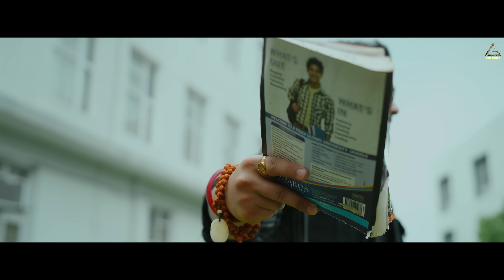HE Vo Marda Ka Mard : Rawme Hooda | Pranjal Dahiya | Haryanvi Song 2024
Title : HE
Singer/Lyrics/Composer : Rawme Hooda
Female Lead : Pranjal Dahiya
Editor/Grade : Raj Ghumaan
Video by : The OGzs
Director : The Sandeep
MD : Manoj Rajput
DOP : Sagar Rathour
Creative Editor :  Amrinder Singh Gill
Line Producer :  Karann film Production
Production Manager :  Aditya Sharma
Production Asst :  Billa Sandhu
Costume : Arzoo Creations
Hair : Harry & Manya
Makeup : Talib Ansari
Casting : MH casting (Monika Hans)
Coordinater : Abhisek
Camera : Saya films (Vishal sharma)
Spot Team : Jeetu & Amar
Project by : Harrie Dhiman
Project Management by : Scope Entertainment
Digital Promotion : Gem Digital
Producer : Rao Inderjeet Singh

HE Lyrics :

Ankhy Sa Chhora Log Rude Kh De Se
Chup Chup Rhve Attitude Kh De Se
Kyi Khe Nshebaaj Aankh Laal Dekh Ke
Laag Kayian Ne Ghmand Uski Chaal Dekh Ke
Gail Hui Hu Mein Uske Hall Dekh Ke
Din Kse Kse Kaate Kde Gaave Thodi Se
Hey Vo Marda Ka Mard Jin
Thaa Rakhi Gard Kimmi Dil Me Se
Dard Wo Dikhave Thodi Se

Shraab Ke Rupyee Konya
Aankhya Te Pilave
Gulaab Ke Re Pive Konya
Palke Bichave
Aankhya Te Pilave
Palke Bichave
Ke Hoya Je Gareeb Mere Dil Ke Kareeb
Deve Choti Si Smile Meri Zindgi Bnave
Kalyug Me Dimag Aale Khaja Noch Noch
Aisi Paak Rhoo Toye Te Bhi Pave Thodi Se

Mile Je Koi Aake Siddha Ae Chati Lave
Gal Me Rudraksh Ki Mala
Bhole Ki Bati Lave
Hatha Pe Chale Pad Ge
Jhakma Pe Mati Lave
Maa Ki Nayi Sadi Laya
Khud Kameej Pati Pave
Rakhe Suraj Ke Galya Bairi
Nazre Milake
Nazre Milake
News Chanla Ne Kaam Deve
Khabra Me Aake
Log Karde Phire Hai
Badnaam Hooda Naam
Ek Afwa Udi Se Gane Likhe Kali Kha Ke
Karya Nagne Pair Paar Dariya Yo Aag Aala
Aasani Te Kinara Nue Thave Thodi Se